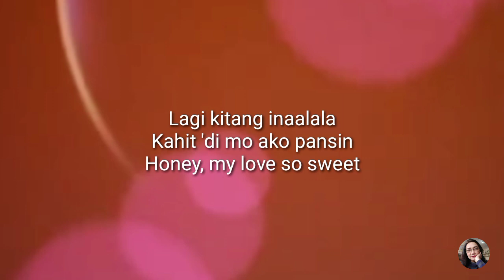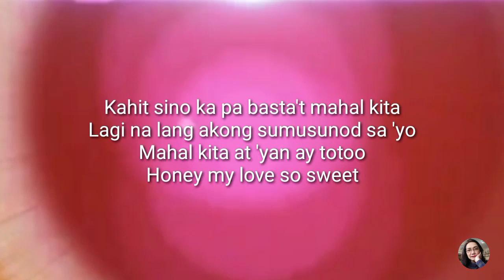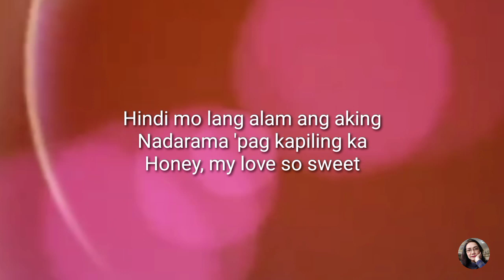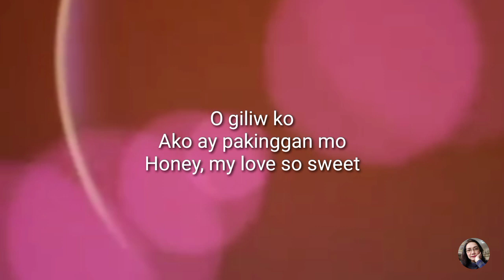HONEY, MY LOVE SO SWEET (by April Boy Regino)